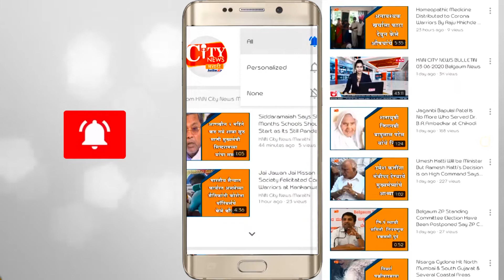Corona Warriors Were Felicitated BY KDCC Bank Joida For Working & Creating Corona Awareness